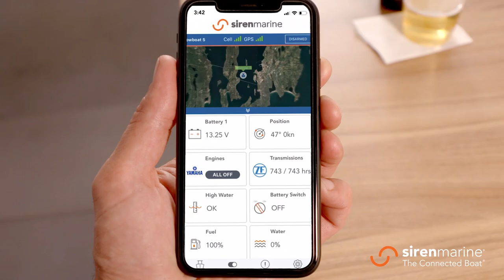The Timmy Horton High School Bass Anglers Challenge, Pickwick Lake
Taking a look at the Timmy Horton High School Bass Anglers Challenge held on Pickwick Lake, Alabama.

Timmy Horton Profile:
Major League Fishing Professional Angler Timmy Horton stormed on the scene of the fishing world in 2000 when he was the only angler in the history of the sport to win the BASS Angler of the Year and Rookie of the Year during the same season. Since then Tim has been a five time Bassmaster Champion and qualified for 11 Bassmaster Classics. Tim is one of the most recognized and respected anglers on the professional tournament trail. After graduating from college, Tim started a program called Fishing for Kids. In its 22nd year, this program has provided the opportunity for over 2000 fishing and boating trips for special needs children and adults.
In 2006, Tim began doing television with the popular show Classic Patterns. Through this show, Tim created a personal passion to teach those eager to learn. With Classic Patterns, Tim helped create several instructional DVD's that are still a highly sought after item among bass anglers. Since then, Tim has been on numerous made for television programs. In 2007 Tim was on the initial cast of The Bass Pros, which today is one of the highest rated shows in outdoor television. Tim has been featured on such shows as Scouting for Adventure, Outdoor World Television, The Bassmasters, Ultimate Match Fishing, Exposed, Major League Fishing, and has made multiple appearances on Fox and Friends. In 2013, Tim launched the Annual Timmy Horton High School Challenge in which close to 200 high schools kids competed for $20,000 in scholarship monies. In 2017, Tim recieved one of the highest achievements in Professional Bass fishing by setting the All-Time, single day record catch in a Professional Bass Tournament with over 88 lbs while competing at Major League Fishing.
Timmy Horton Outdoors was launched in the first quarter of 2013 and has rocketed to the top in outdoor programming broadcasts. THO is one of the most popular outdoor programming shows on the networks, as reflected in networks ratings. Timmy notes, "The feedback we are getting from the show just fuels my passion for teaching and sharing that much more. Nothing is cooler for me than to see and hear about our fans having the same success on their waters from tactics learned on our show."

A Special Thanks to these fine sponsors for supporting Timmy Horton Outdoors.

Bass Pro Shops for all your hunting, fishing, and boating needs.